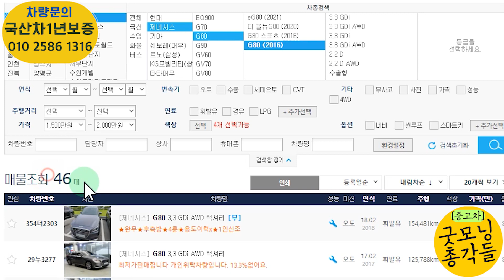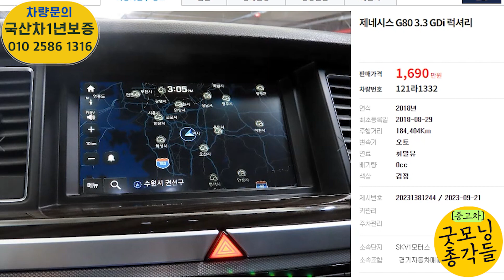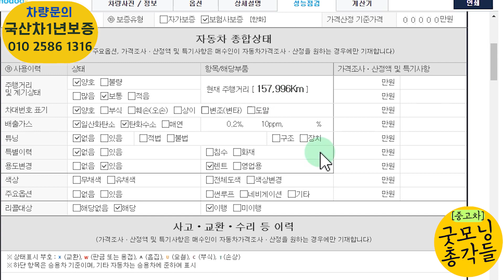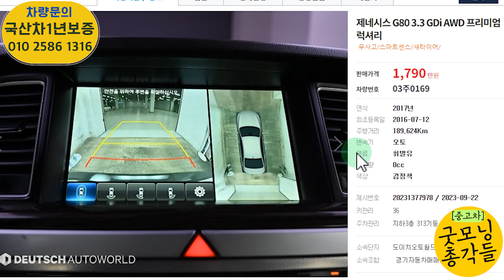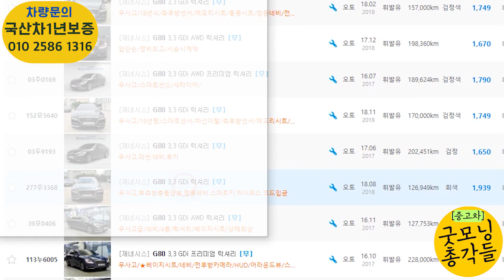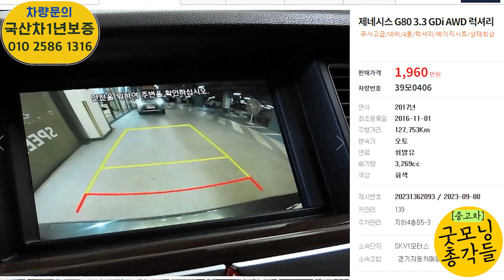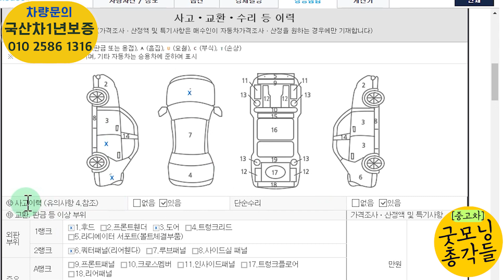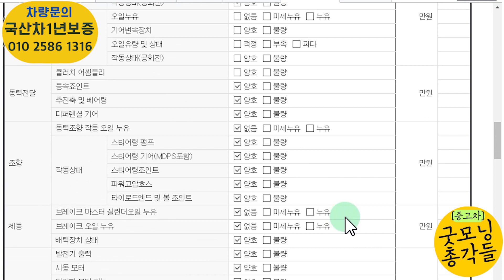제네시스g80 중고 1500~2000만원대 가성비가 최고죠! 1년보증되는 10대차량 추천! 많이 기다리셨습니다!